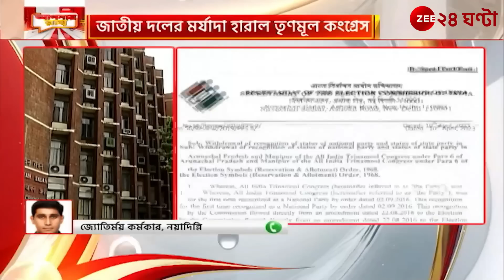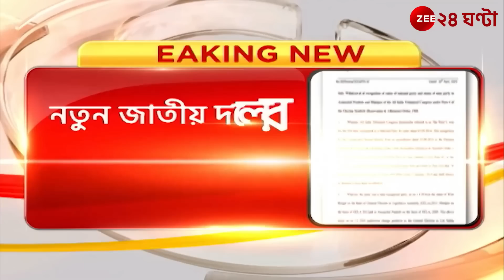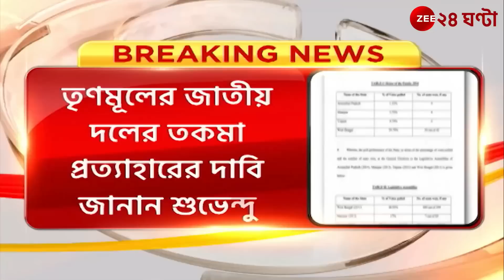বিভিন্ন রাজ্যের জেলে থাকার পরেও জাতীয় দল নয় তৃনমূল কংগ্রেস?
বিভিন্ন রাজ্যের জেলে থাকার পরেও জাতীয় দল নয় তৃনমূল কংগ্রেস?advocatesayanbanerjee